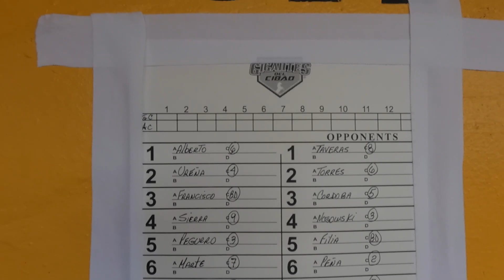Inauguración de La Temporada 2021 Gigantes del Cibao | Opening Day LIDOM 2021 | ドミニカウィンターリーグ 開幕 ２０２１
🇪🇸 Asi Empezamos La Temporada 2020 con Gigantes del Cibao de Liga de Béisbol Profesional de la República Dominicana (LIDOM)! Primero Juego contra Aguilas Cibaeñas!! 15 de Nov 2020

🇺🇸 2020 Opening day of the Professional Baseball League of the Dominican Republic (LIDOM)! The Game against Águilas Cibaeñas in Santiago!!  Be safe and we have to live with Covid-19! Precaution and safety first!!

🇯🇵 ２０２０年、ドミニカ共和国のウィンターリーグの開幕です！ヒガンテス・デル・シバオ　対　アギラス　シバエーニャスの試合です！　コロナ禍中で、色々とありますが、健康・安全第一で生き抜きましょう！　ドミニカ共和国のプロ野球ウィンターリーグのプレシーズンがまもなく始まります！ 日本でもプレーした選手達,、そしてメジャー選手達が母国に帰って野球をしています！元楽天、ルイス・ヒメネス、元阪神、ウィリン・ロサリオ、元中日・ヤクルト、ジョーダン・アルメンゴ・ノルベルト、元巨人、フアン・フランシスコ、元楽天、ルイス・トレーロ、元楽天、カルロス・ペゲーロ　などなど。